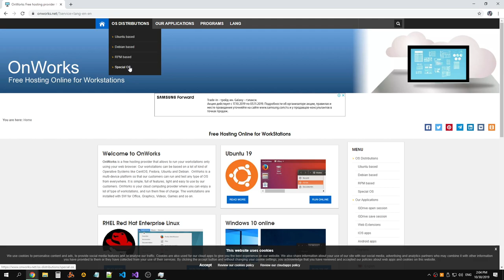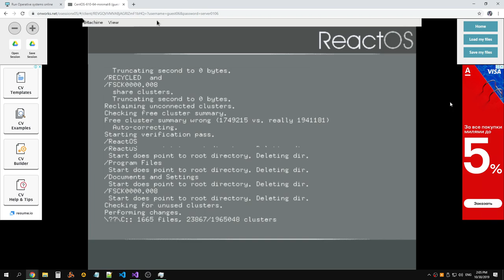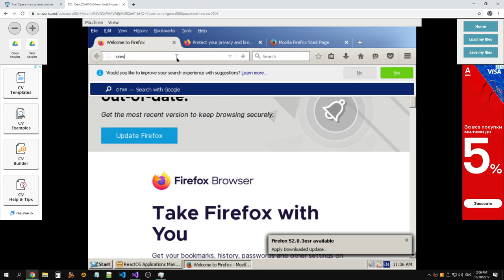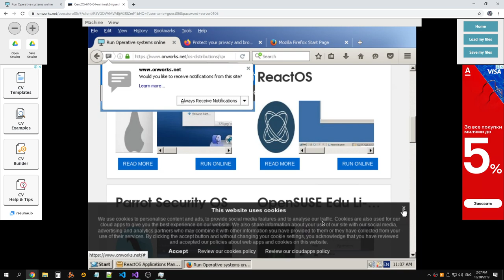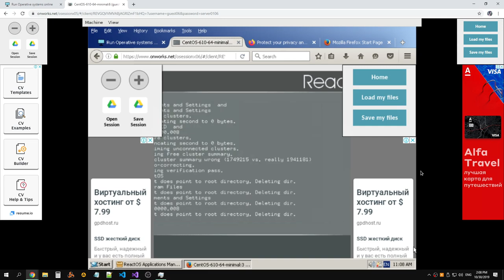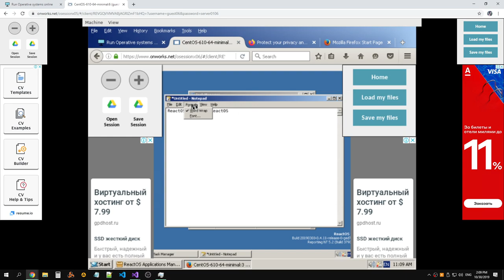Running ReactOS from browser inside the ReactOS that is running inside the browser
Raw recording.